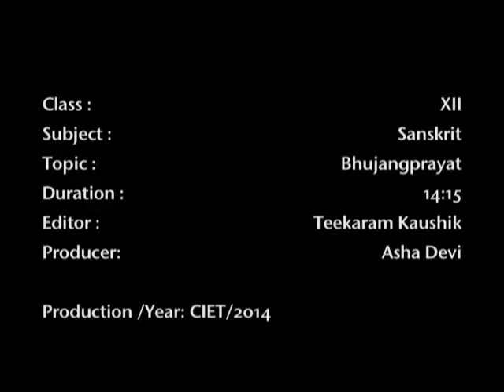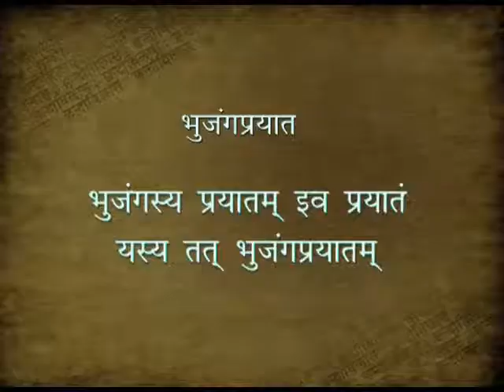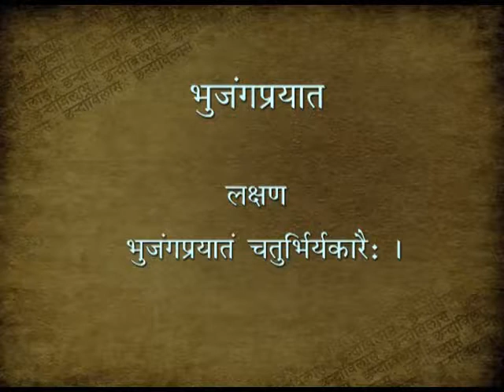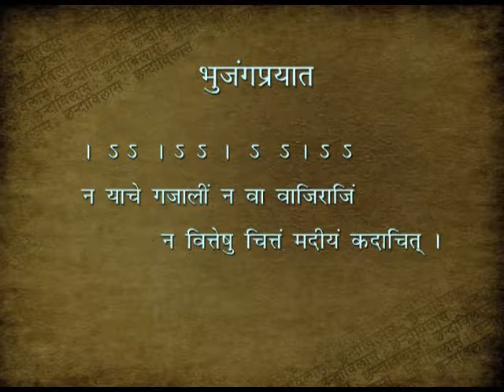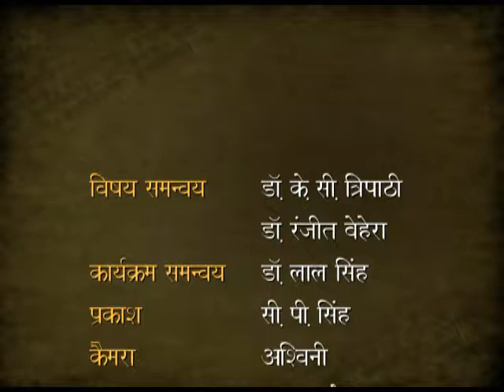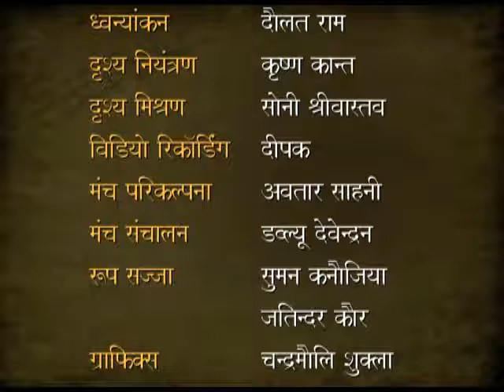07 CHHAND BHUJANGPRAYAT